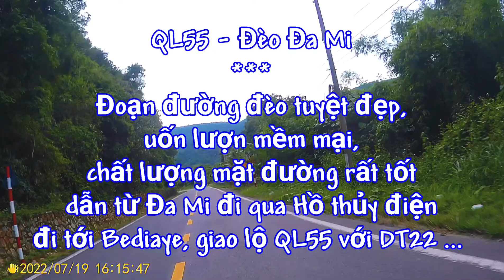QL55 - đèo Đa Mi - dẫn từ Đa Mi xuống Bediaye